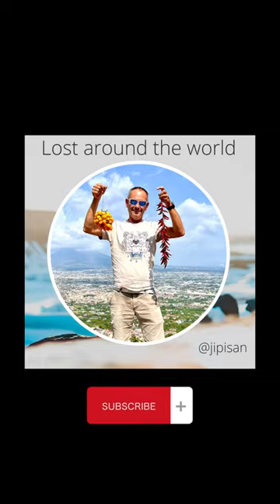Wakayama Japon, découpe du Thon rouge. Maguro Cutting in Japan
Le thon rouge est un produit noble au Japon. On vous apprends ici comment le découper et à quoi servent chaque partie.